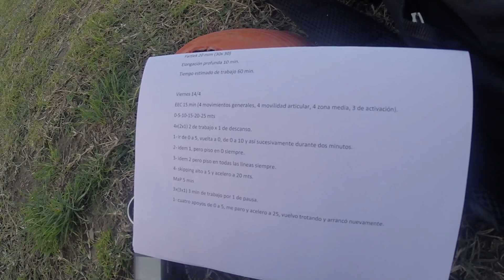VLOG#01 Rutina Pretemporada de Rugby 2017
1er VLOG de varios contando y mostrando algunas de las cosas que hago en mi rutina diaria